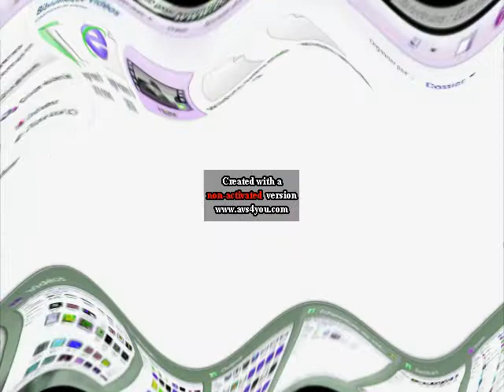How To Make Pow Sho on AVS Crazy Slow Killed